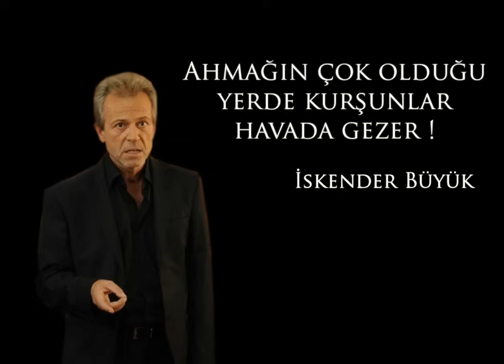Kurtlar Vadisi İskender Büyük Müziği